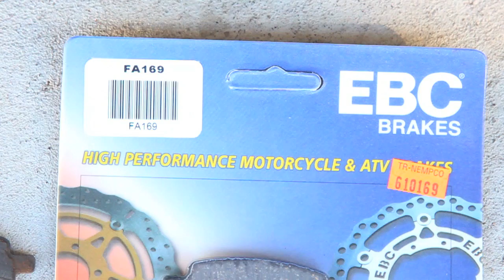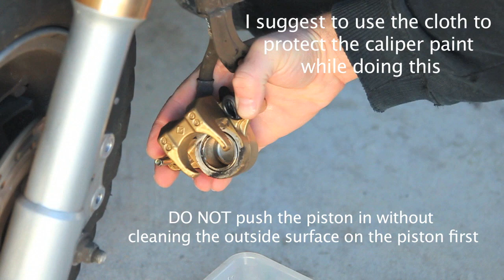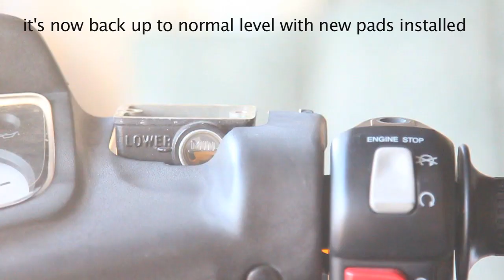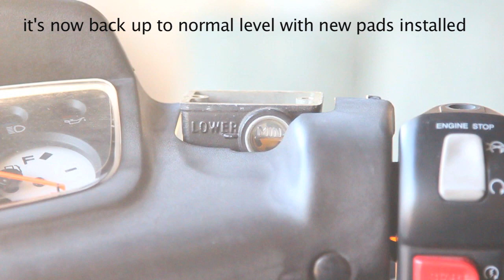Yamaha Zuma 50cc - Front Brake Pad Replacement | MicBergsma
In this video I am showing you how to replace front brake pads on Yamaha Zuma 50 scooter.

TOOLS I USED:
Channellock pliers
Ratchet 3/8 drive
10mm socket 3/8 drive
12mm socket 3/8 drive
(2) Tiny flathead screwdriver
toothbrush
warm water with little of soap

Scooter: 2003 Yamaha Zuma 50cc